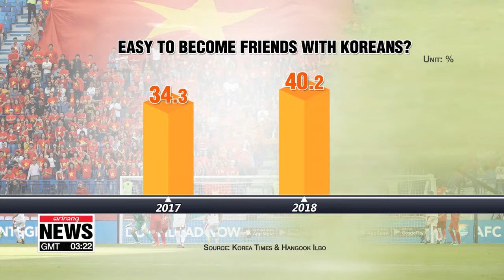Park Hang-seo magic has improved Vietnamese image of Korea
박항서 매직 1년... "한국인과 친구 되기 쉽다" 호감도 상승

We saw plenty of football magic coming from South Korean coach Park Hang-seo , who led Vietnam's national team to the quarterfinals of the Asian Cup.
And thanks to him, more Vietnamese are becoming to like Korea.
KIM Da-mi has the details.

Park Hang-seo, the South Korean head coach of the Vietnam national football team, has improved Vietnam's image of Korea, thanks to the so called Park Hang-seo magic.

According to a survey of 1,000 Vietnamese people conducted by the Hangook Ilbo and Korea Times newspapers, 98.5% of those surveyed know Park Hang-seo,... and seven out of ten credited Park for their improved image of Korea.

This is a noticeable jump as only around 61% of Vietnamese said they feel connected to Korean culture in 2017.

In addition, in 2018, around 40% said they believe it’s easy to become friends with Koreans, showing an improvement in all ages.

This improved image of Korea was also present in Vietnamese thoughts toward Korean workplaces and international marriage.
For instance, while 213 people surveyed were against international marriage in 2017, only 72 Vietnamese in 2018 said they are against marrying Koreans.

Experts say Park Hang-seo has played a crucial role in representing Korea through sports, changing Vietnam's image of Korea.

However, the survey also revealed that negative impressions of Korea's role in the Vietnam War remain unchanged. Experts added that Park's popularity has limitations due to those tragic memories.
KIM Da-mi, Arirang News.